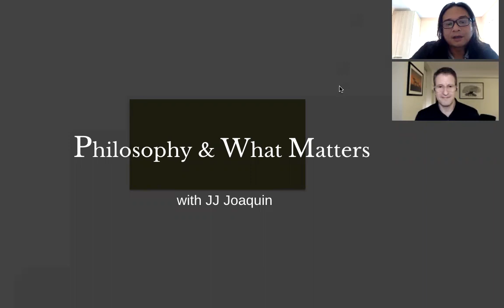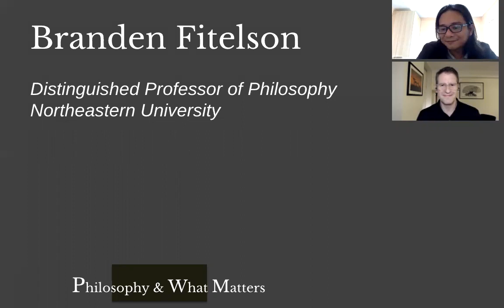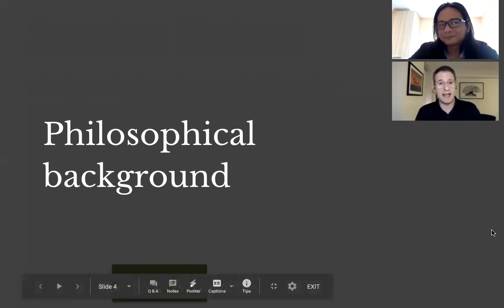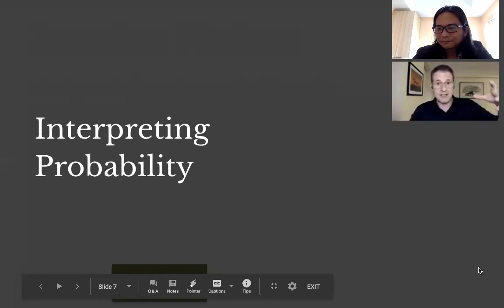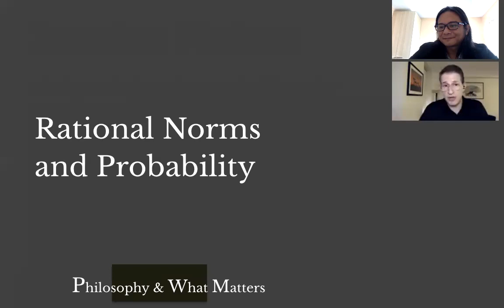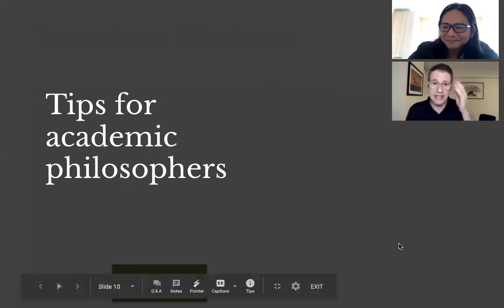Philosophy & What Matters. Ep. 19: The Philosophy of Probability with Branden Fitelson (NEU)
Bertrand Russell once said that “Probability is the most important concept in modern science, especially as nobody has the slightest notion what it means.” Claims like “There’s a 30% chance of rain”, “Trump will likely win this election”, and “There’s a million to one odds that you’ll win the lottery” all carry probability information. But what do they really mean? Are probabilities something out there in the world? Or do they only measure our degree of confidence that some event will happen?

Joining us to discuss the philosophy of probability and why it matters, we have Branden Fitelson, Distinguished Professor of Philosophy at Northeastern University.